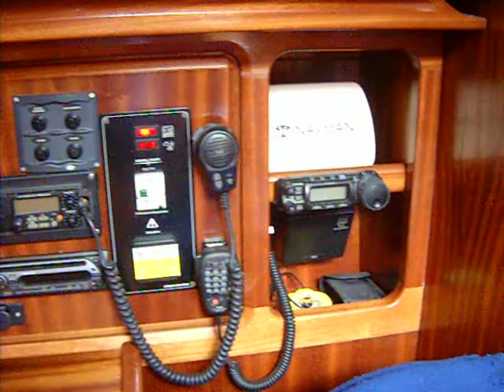On Best-Boats24.net: BAVARIA BAVARIA 37 C3 PRIVAT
presented: BAVARIA BAVARIA 37 C3 PRIVAT